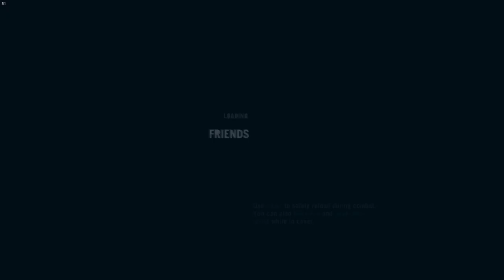SAM I AM! | Far Cry 3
Me and my buddy Sam accomplish our mission as always while still having fun. I hope you enjoy this action-packed Far Cry 3 video and have a great day!